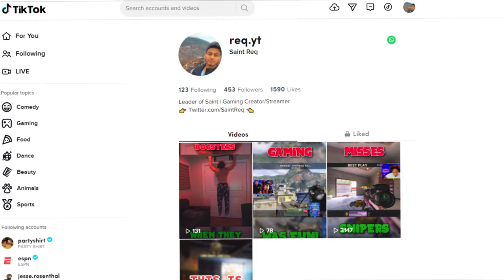CoD Streamer CALLED OUT for HACKING Live on Twitch Stream!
With the FAZE1 Getting started.. Let's just say.. I can't Stop getting accused of CHEATING even when im LIVE ON TWITCH! HAHA! Hope you enjoy the Sniping Clips & Funny reactions/Hackusations

⬆️ HTV: streamer caught cheating,cold war snipin,cold was hacker,gamers caught cheating,streamer cheating,warzone,call of duty warzone,FaZe1,FaZe RC,FaZe1,Black Opc Cold War sniping,cold war year 2 content,Best cold war player,Cold War cheater,cold war hacks,cold war aimbot,twitch streamer caught cheating,twitch streamer caught hacking,hacking on live stream,cheating on live stream,CoD,Call of Duty